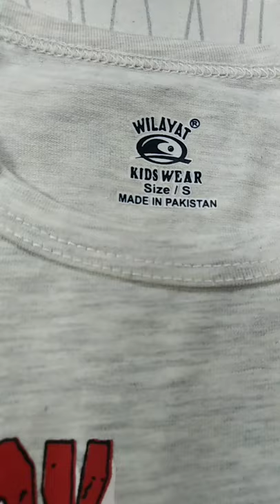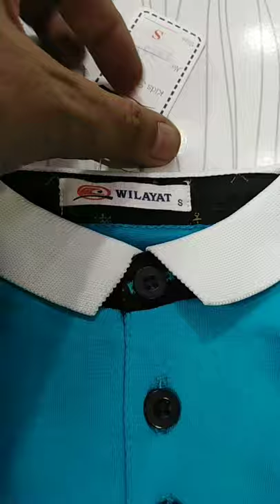New design baba nickr shurt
New verity summer collection baba nickr shurt by Hafiz Garments Faheemm nazir.